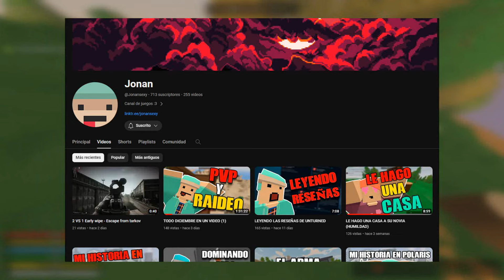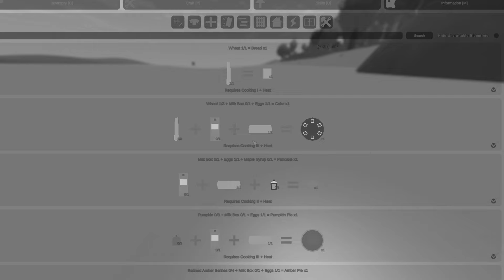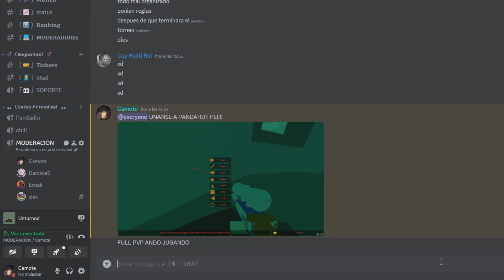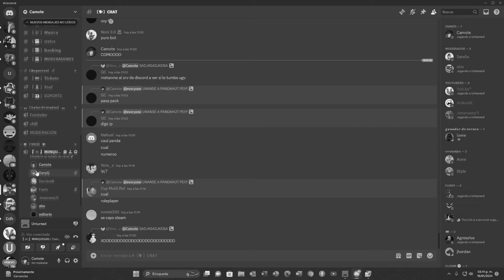La MAYOR GUERRA en el SERVIDOR PANDAHUT!!! - Unturned PvP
BIENVENIDOS A UN NUEVO VIDEO, ESPERO QUE LES GUSTE ESTE VIDEO YA QUE ES VOLVIENDO UN POCO A LA EDICION DE ANTES PARA QUE LES GUSTE!!!, ESPEREN MAS CONTENIDO.

➡️- - - - - - - - - - - - - - - DESCRIPCIÓN - - - - - - - - - - - - - - - - - - -⬅️
DISCORD DEL CANAL:

👉🏿INFORMACION DEL SERVER:
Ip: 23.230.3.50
Port: 27017